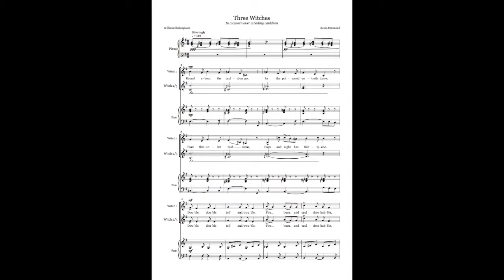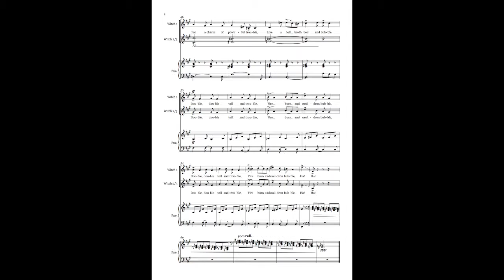Three WItches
Three Witches. Music by Kevin Stannard and words by William Shakespeare.

Round about the cauldron go;
In the poisoned entrails throw —
Toad, that under cold stone,
Days and nights has thirty-one;

Fire burn, and cauldron bubble.
Double, double toil and trouble;

Fillet of a fenny snake,
In the cauldron boil and bake;

Lizard's leg, and owlet's wing,—
For a charm of powerful trouble,
Like a hell-broth boil and bubble.

Copyright Kevin Stannard